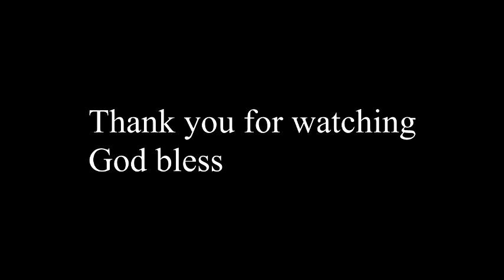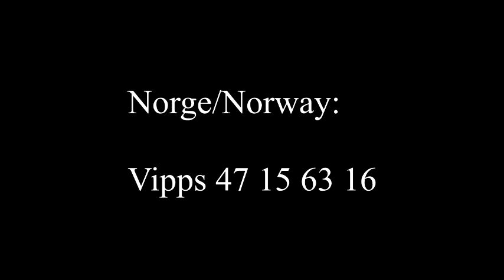Last Week in Islamic Terror (5/16/2018)